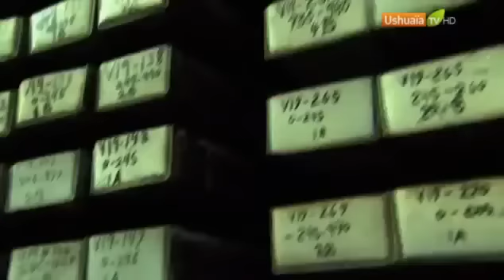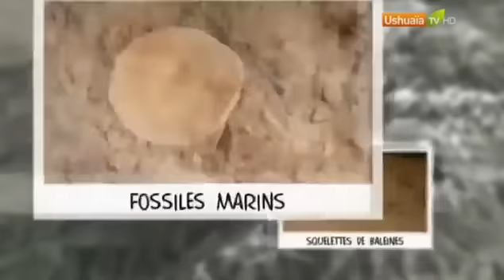Le Sahara verdoyant tous les 20000 ans - Planète Terre Origines de la Vie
Le Sahara verdoyant tous les 20000 ans, voici un documentaire sensationnel sur le passé de l'Afrique et bien des surprises vous y attendent.